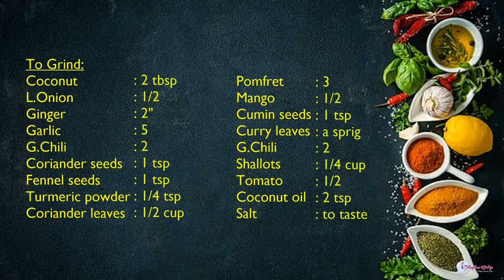Pomfret Mango Curry 🐟 / Fish Mango gravy in Tamil / Easy Fish Recipes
Hi Friends 🙋‍♀️

I'm glad to share this simple recipe - Pomfret Mango Curry with you. Do try this recipe and share your valuable feedback. Awaiting your response.

Bye 👋🏻👋🏻